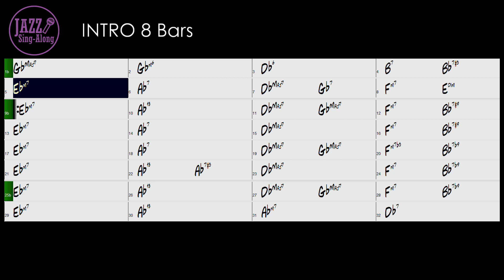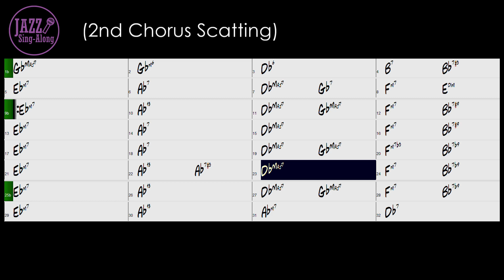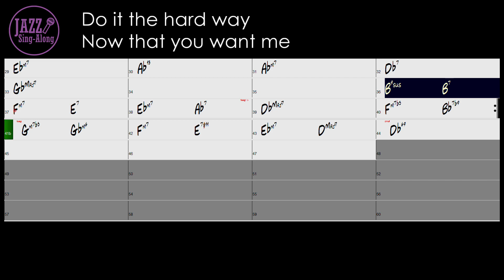Do It The Hard Way (Chet Baker version) - with Intro + Lyrics in Db (Male) - Jazz Sing-Along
Chet Baker Version

- 170 bpm
- Key = Db (For Male / Low Voice)
- Swing
- Piano Trio